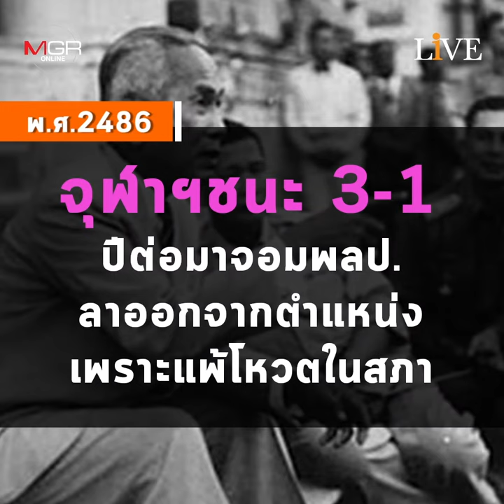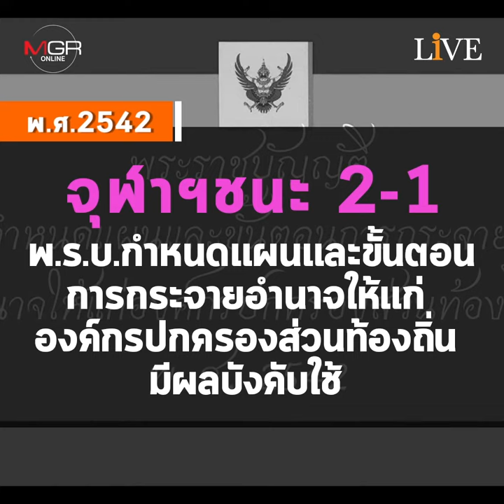เจาะสถิติคำเตือน!! บอลจุฬาฯ ชนะ ระวัง "การเมือง" เปลี่ยนแปลงครั้งใหญ่?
ใจคอไม่ค่อยดี ข้อมูลทางสถิติเตือน ถ้าปีไหนบอล "จุฬาฯ" ชนะ "มธ." ปีนั้นการเมืองจะเดือดเป็นประวัติการณ์ เช่นเดียวกับเมื่อ 16 ครั้งที่ผ่านมา และล่าสุดคือการชนะครั้งที่ 17 ที่สังคมกำลังหวาดหวั่นว่า ประวัติศาสตร์ทางการเมืองกำลังจะซ้ำรอย!?